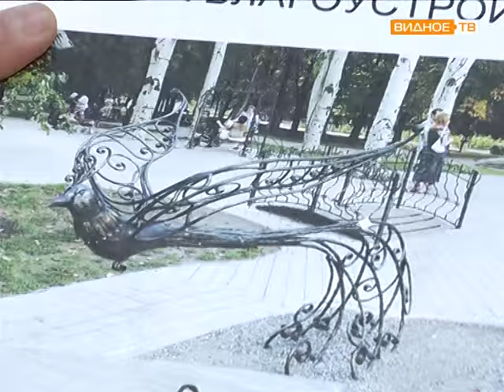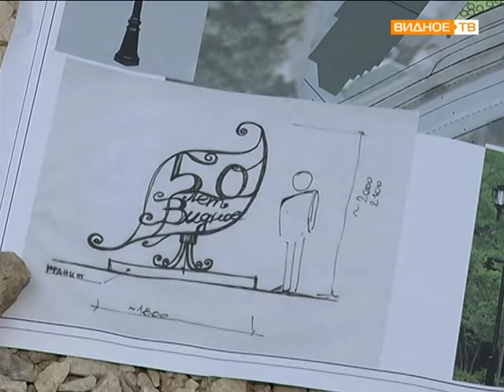сквер 50 летия города